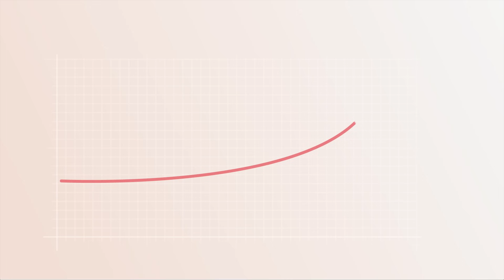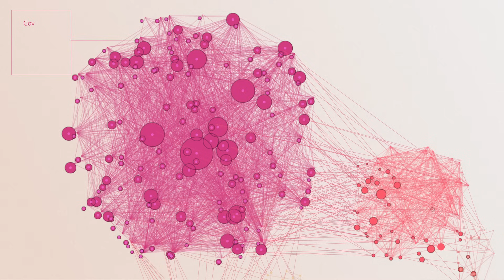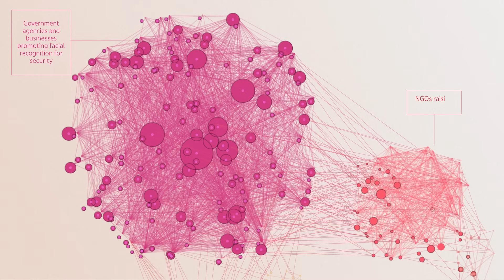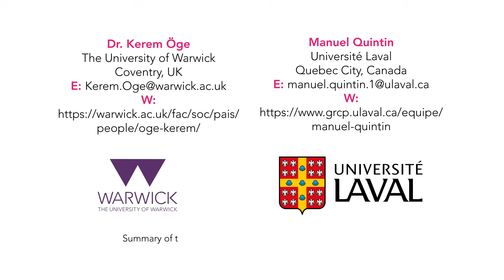The Changing Discourse on Facial Recognition Technology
Facial recognition technology has become increasingly common in our daily lives. However, its use raises questions about privacy, security, and human rights. Dr Kerem Öge at the University of Warwick and Manuel Quintin at Université Laval examine how public discussions about facial recognition technology have changed over time in Europe and the United States. They explore how the shifts in narrative have shaped policy.